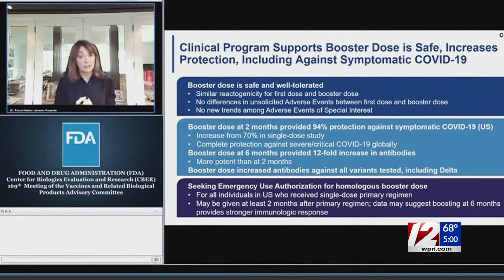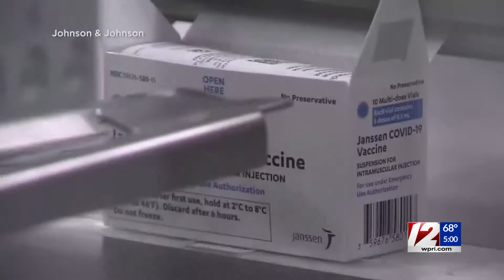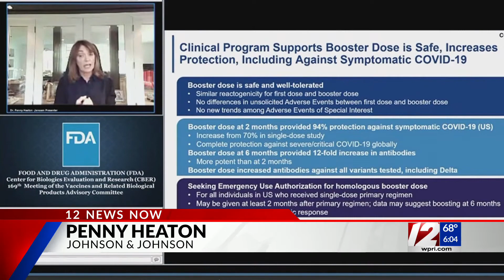FDA panel endorses booster shot for J&J COVID-19 vaccine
A panel of U.S. health advisers endorsed booster doses of Johnson & Johnson’s single-shot COVID-19 vaccine Friday, saying they should be offered at least two months after immunization.